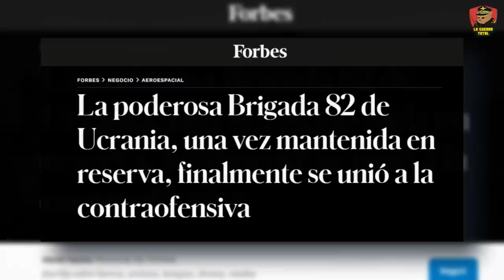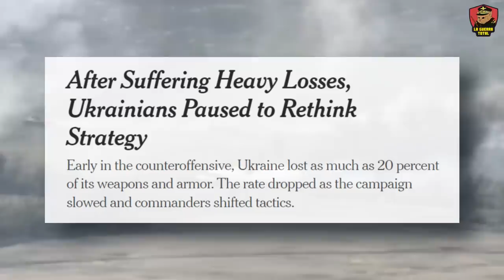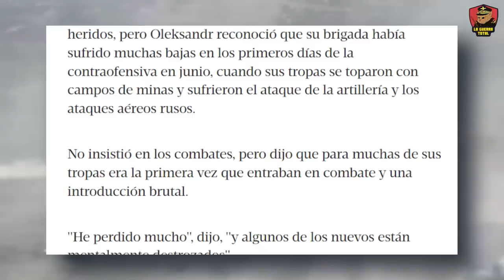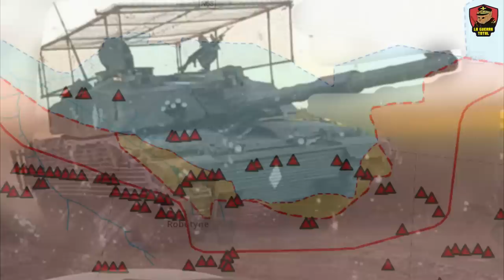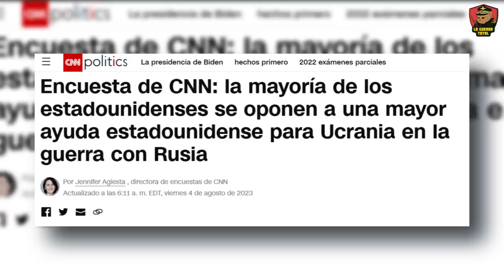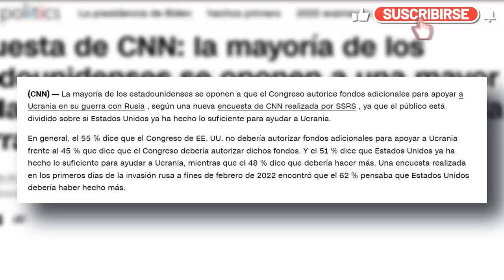¡Inicia el último Empuje Ofensivo! Entran las reservas ucranianas | Guerra de Ucrania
Recientemente se identificó que la Octogésima segunda brigada mecanizada ucraniana, armada con tanques Challenger dos, vehículos de transporte Stryker y Marder, ha entrado en acción el eje de Orikiv-Robotine. Esta es una de las brigadas ucranianas entrenadas en occidente, las cuales hacen parte de la reserva ucraniana. De confirmarse que tipos de reservas son, podríamos tener una idea de que tan bien le está yendo la ofensiva.